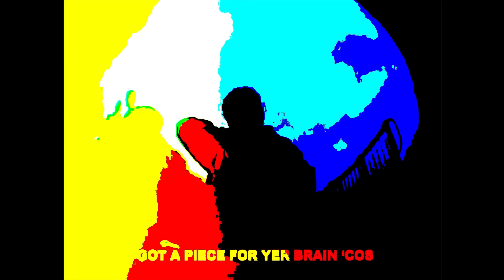Sleuth Gang - Sleuth Season (Official Music Video)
The official music video for 'Sleuth Season' by Sleuth Gang